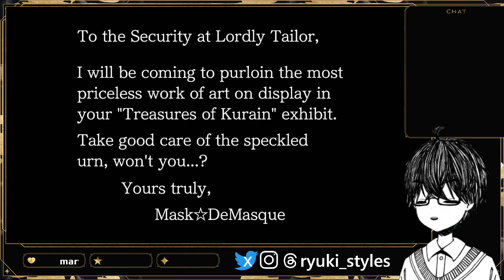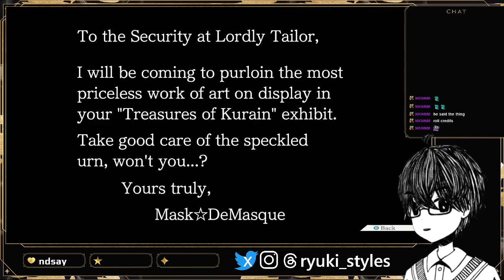Back to the Present....Wright? Part 1